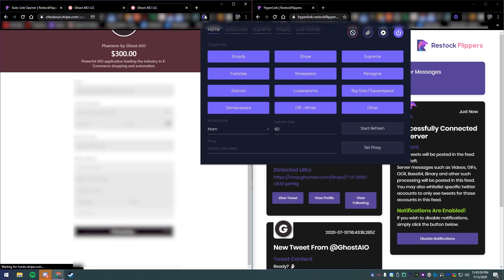GhostAIO Phantom Live Cop [07/13/20]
Shoutout to Restock Flippers for Hyperlink!